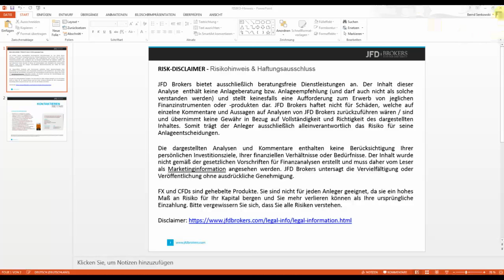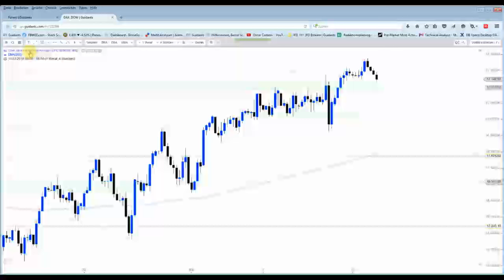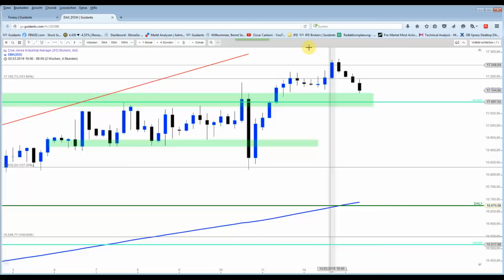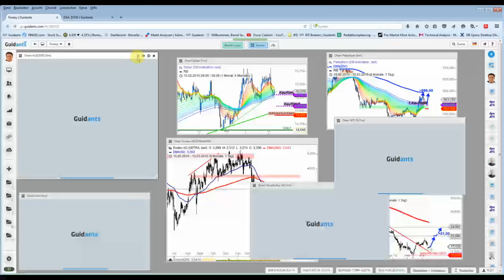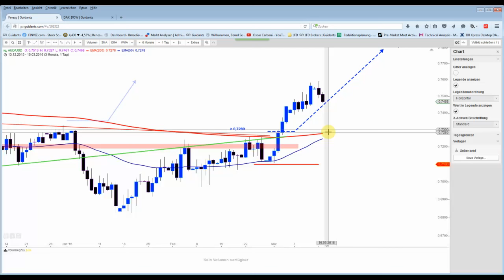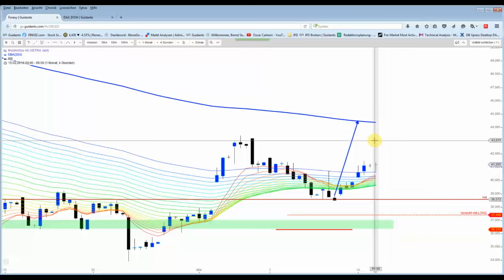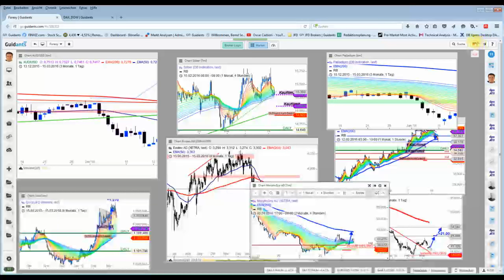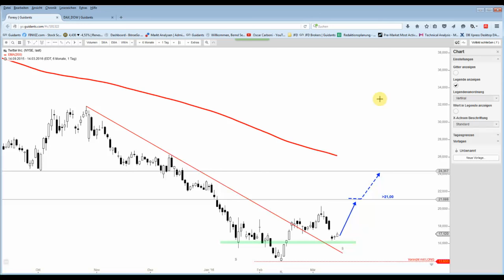DAX - Reversal an der 9.900 Punkte-Marke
Das anvisierte Gap-Close wurde durch das bullische Reversal gestoppt. Auf Stundenbasis/Swing ist auf dem aktuellen Niveau schwierig etwas im DAX zu finden... Sehr gut sieht es dagegen im Forex-Bereich aus.